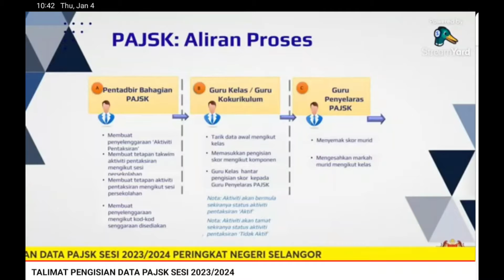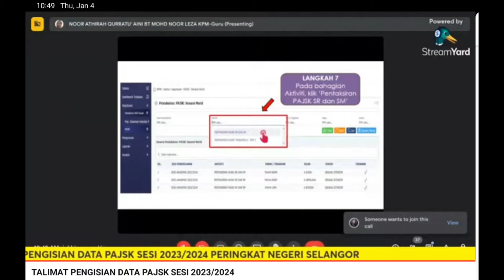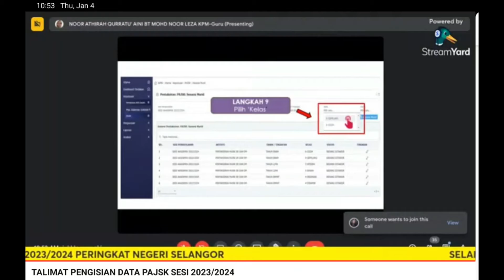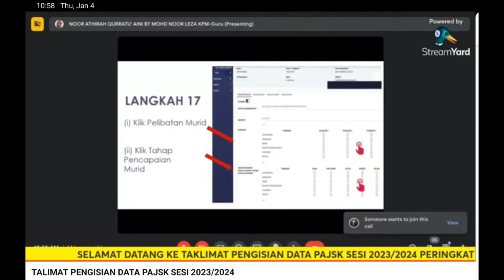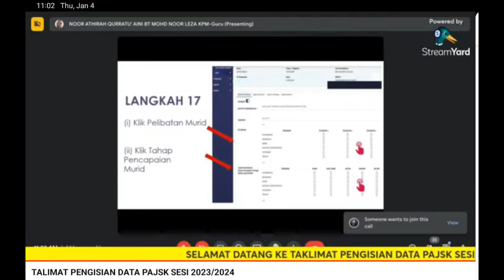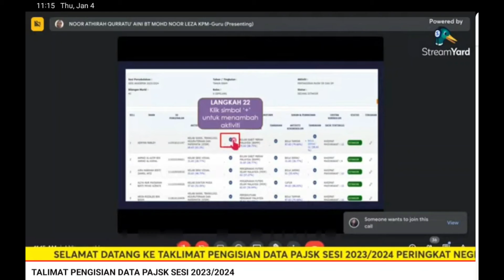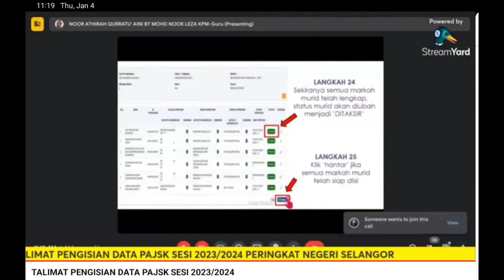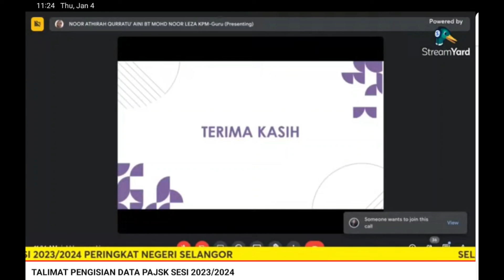Taklimat Pengisian Data PAJSK oleh Guru Kelas & Guru Kokurikulum dalam sistem idMe (4 Jan 2024)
Disampaikan oleh Encik Mohd Halim bin Sahri (JPN Selangor) dan Cik Noor Athirah Qurratu' Aini (SK Sg Manggis)